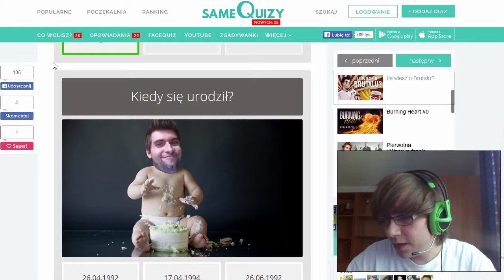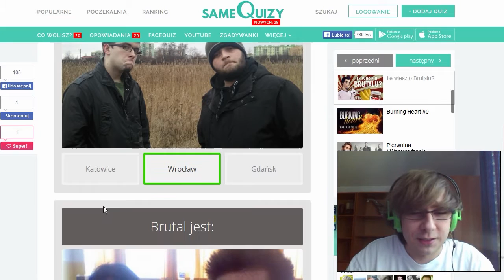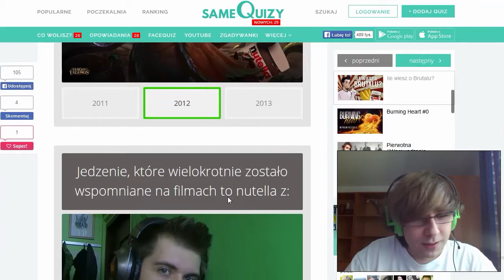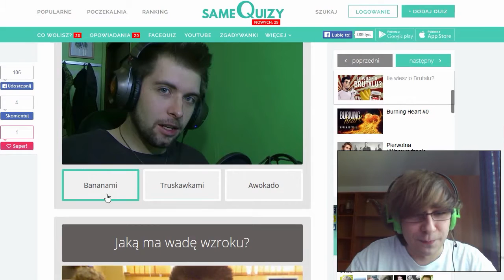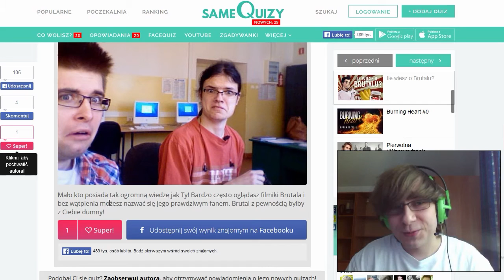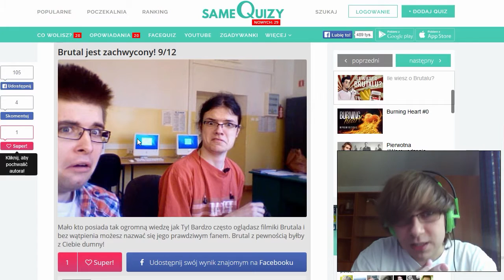Ile wiem o Brutalu? | Kolczaste Quizy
Zaczynamy tydzień z quizami! Codziennie od jutro do następnej soboty włącznie pojawiać się będą 2 filmy z quizów. Jeden o 16:30, a drugi o 19:00!
■■■■  ROZWIŃ OPIS STRAŻNIKU! SKOMENTUJ I OCEŃ TEŻ FILM! :)  ■■■■